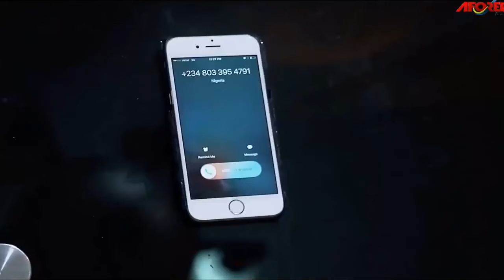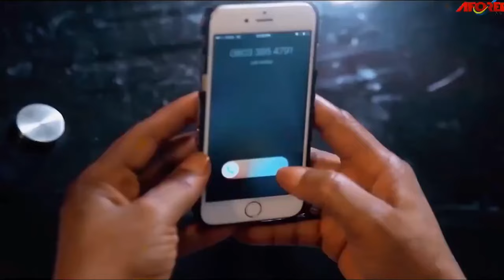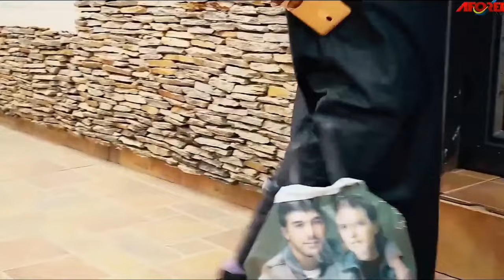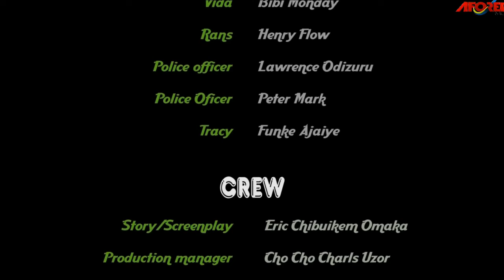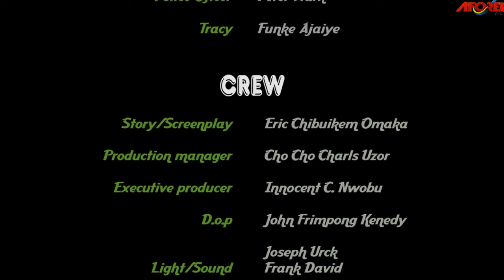I Beg You To Watch This Movie And Believe In The Power Of God And Prayers - 2023 Nigerian Movies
In this heart-wrenching and inspiring video, watch as a dying man is miraculously healed after a group of strangers join together in prayer.

First-ClassTV#nigerianmovies#CANADA#JAMAICA#USA#UK#TRINIDADANDTOBAGO#africannigerianlatestmovies#ruthkadiri247#mauricesamtv